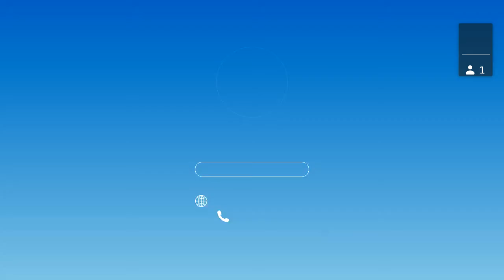Romans 8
David Frost